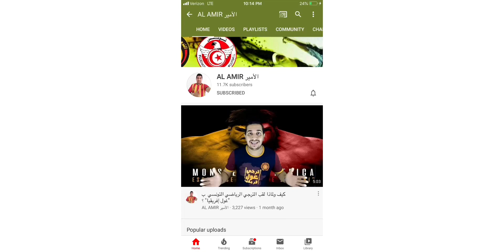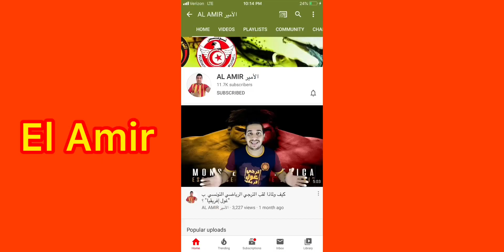حوار حضاري و مفبرك بين رجاوي و ترجاوي بخصوص مبارة القمة بين الرجاء العالمي و غول افريقيا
نتحدث كرويا و احترم طبعا مضمون قناة الامير و صاحبها المهذب...و اتمنى ان يتقبل بصدر رحب هذه المناظرة المفتعلة بخصوص تاريخ الفريقين و لنتفهم تعصبنا الكروي بكل روح رياضية.